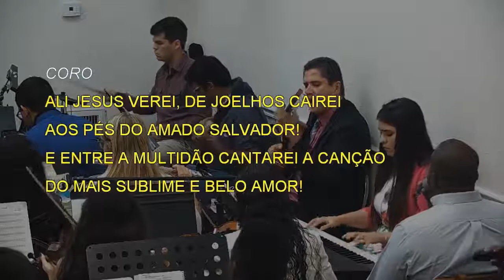5513 - EM BREVE ESCUTAREI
5513 - EM BREVE ESCUTAREI